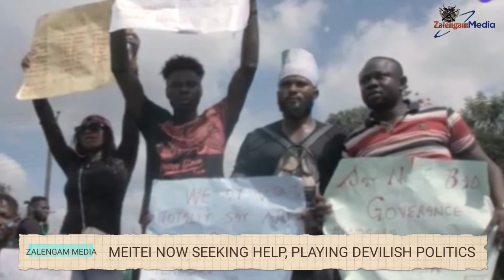MEITEI SEEKING HELP & DEPLOYING DEVILISH IDEAS TO NON KUKIS TRIBAL